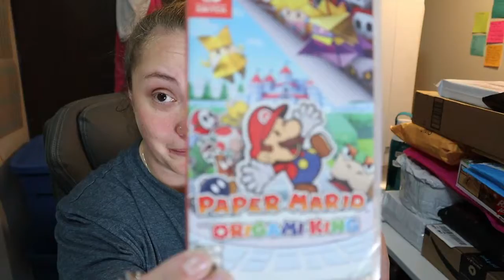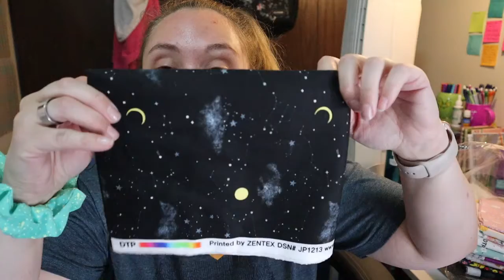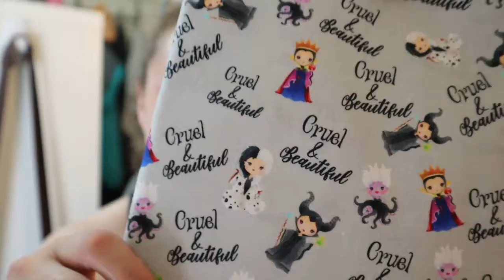Two Month Mail Haul!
I definitely ordered a LITTLE too much while I was away.

Equipment:
Camera: Canon EOS M50
Mic: Rode Wireless Go
Tripod: Manfrotto MTPIXI-B PIXI Mini Tripod
Editing Software: Filmora